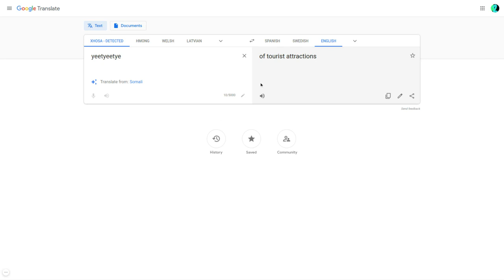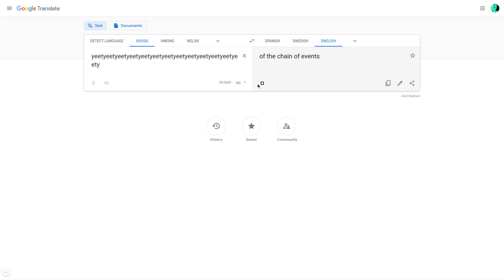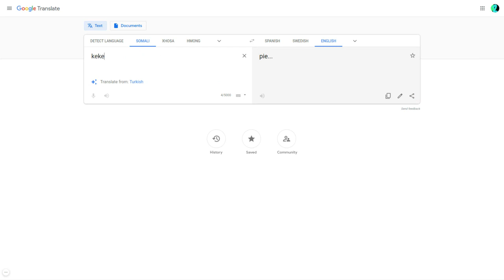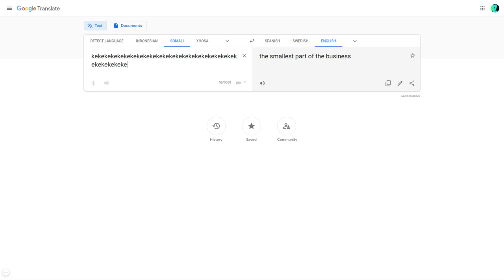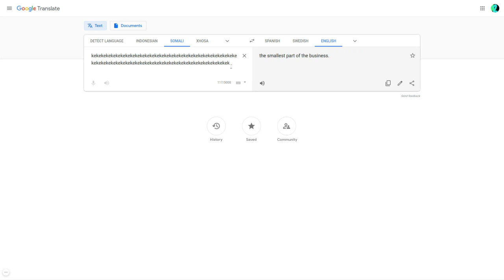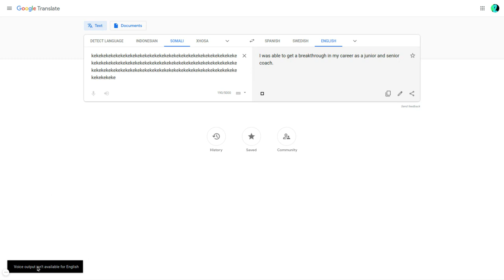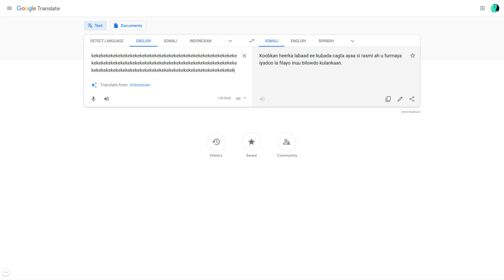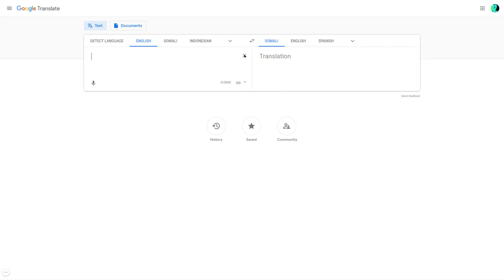Google Translate- Yeet Edition